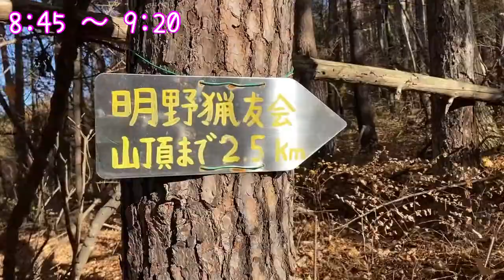②紅葉の茅ヶ岳2020年11月中旬２ 登山開始！編 Japan, Yamanashi, Kayagatake, hiking, winter.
いつも中央道で木曽駒ヶ岳とかに行くときに
ずっと気になっていた茅ヶ岳に行ってきました！
茅ヶ岳の東の方の深田久弥記念碑のある一般的なルートではなく、
またまたマイナールートを目指して、
金ヶ岳から登るルートに入りました。
最初は、下山後に林道を歩くのを避けようと
同じ道を登って下りるようにしようと思っていたのですが、
例によって時間が押してしまいましたので、
やはりマイナーな千本桜に下りるルートから下山しました。
晩秋の日の短い時期で、夕陽は刻々と南アルプスの
稜線に落ちようとしていましたが、果たしてどうなってしまうのか！？ｗ

今回の動画は、いよいよ？登山開始です。
等高線をみると、最初ゆるやか、あと急登。
という感じで、登り始めの足慣らしにはいいなぁと思いました。
秋から冬に移り変わっていく感じの登山道には、
枯れ葉が積もっていて心地よかったです。
そして今回は、いつも着てるand wanderのジャケットと
SNのメリノウール素材のインナーをちょっと紹介します。